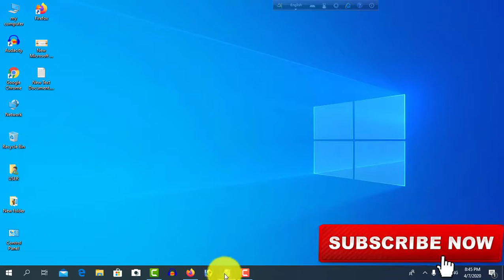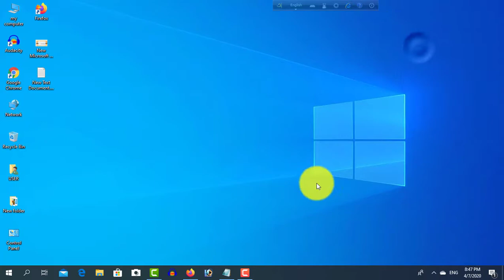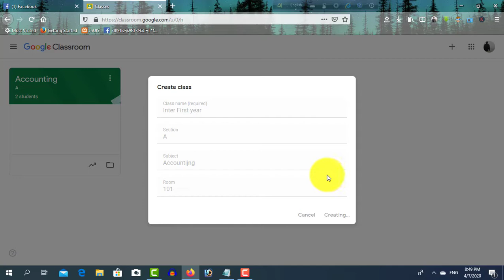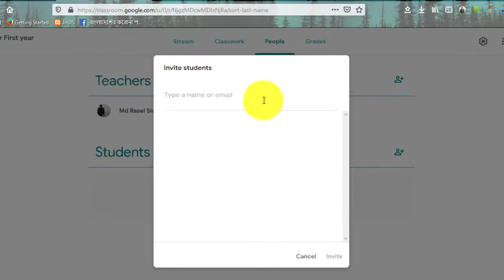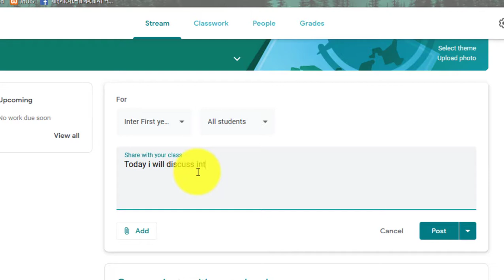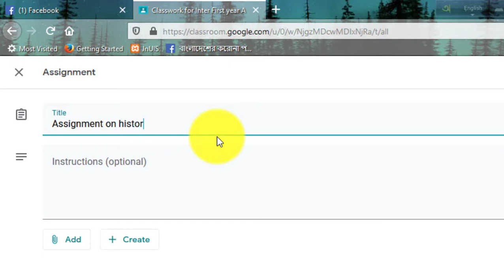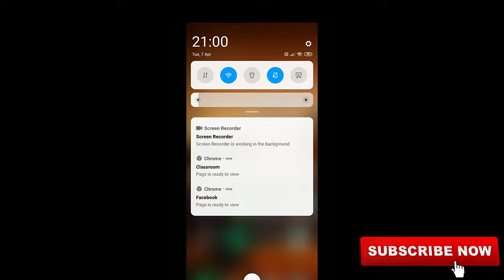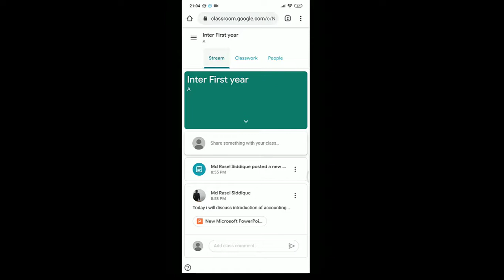google classroom।। কিভাবে গুগল ক্লাসরুম ব্যবহার করতে হয়।।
Google classroom is the new features of google. If you have a google account, you can use google classroom. If you use google classroom, you will be a big fan of it. Here i describe a to z of this video